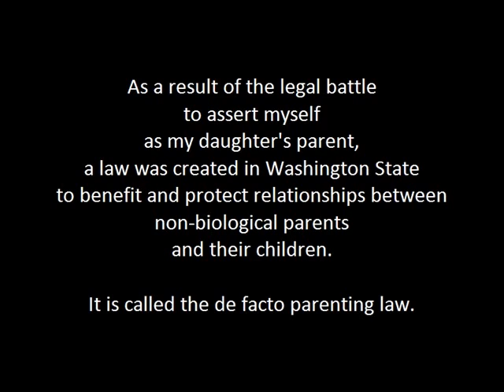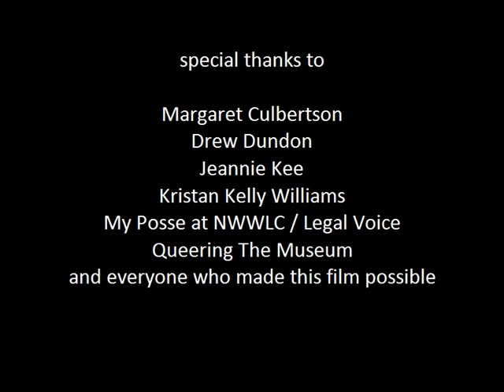de facto: a film by Mian Carvin + gumption girl pictures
Created during a 4-day digital storytelling workshop given by QUEERING THE MUSEUM Project.